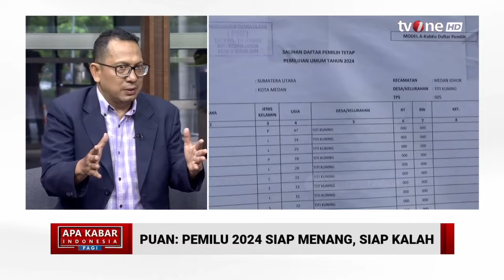NasDem: Siapapun yang Memerintah, Tetap Harus Ada yang "Menggonggong" | AKIP (6/3/2024)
AKIP, - NasDem: Siapapun yang Memerintah, Tetap Harus Ada yang "Menggonggong" | AKIP (6/3/2024)

Ketua DPR RI Puan Maharani tidak hadir dalam Rapat Paripurna ke-13 DPR RI Masa Persidangan IV Tahun Sidang 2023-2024. Namun dalam pidato rapat paripurna pembukaan, Puan menekankan bahwa tahapan Pemilu 2024 masih berlangsung sampai saat ini. Pidato Puan itu dibacakan langsung oleh Wakil Ketua DPR RI Sufmi Dasco Ahmad selaku pimpinan sidang di Kompleks Parlemen, Jakarta Pusat pada Selasa (5/3/2024).

AKIP01

MSP01
UK01
YD01